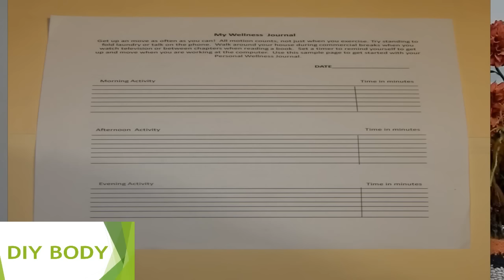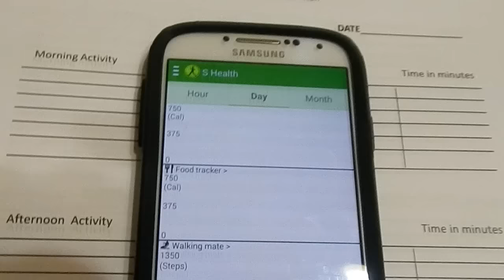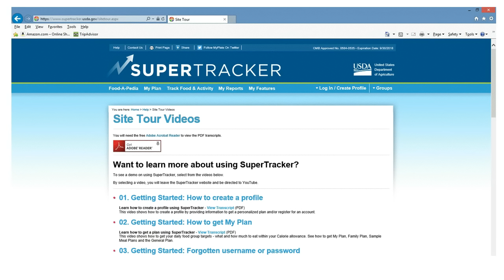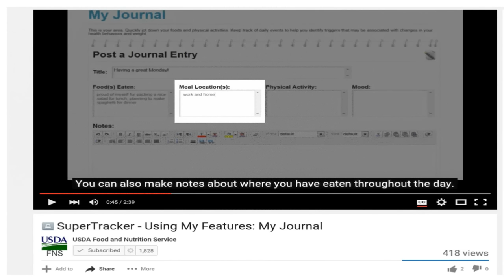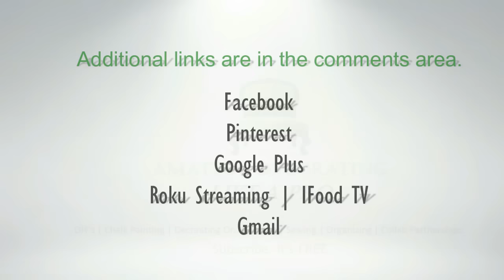DIY Body VLOG #2 - Tracking Food Intake & Exercise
Today's vlog will show you some alternative ways to track you success in planning to DIY your body. Remember you should consult a physician before trying attempting in exercise or nutritional changes to your diet.

Here is the link to the Super Tracker Website